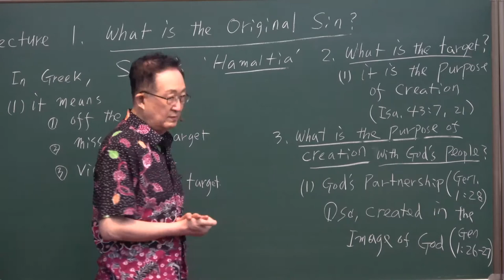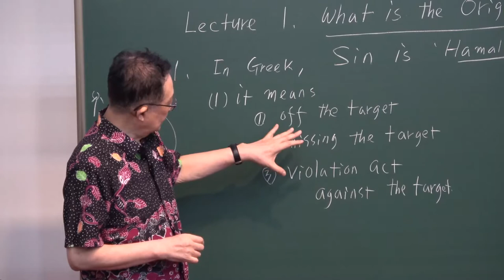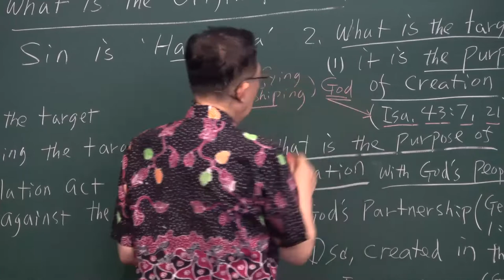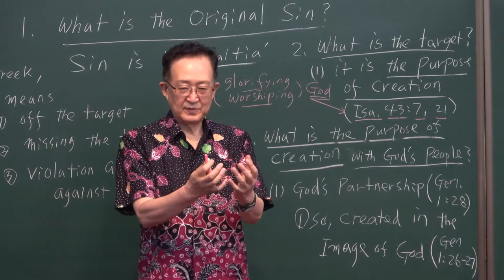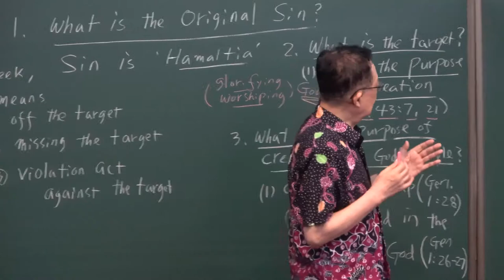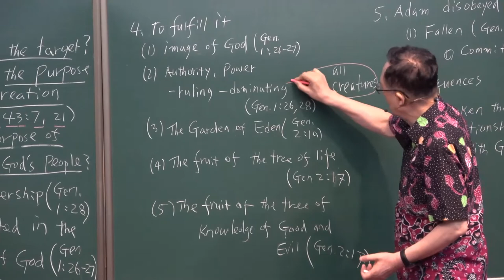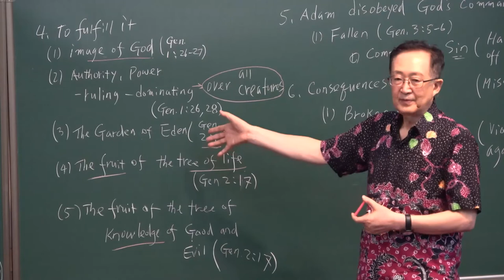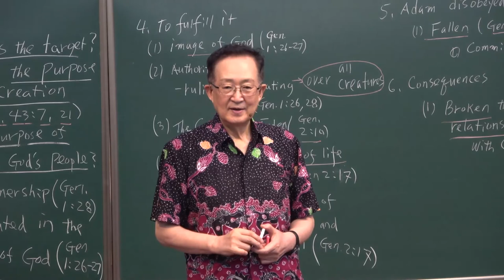7-1. What is the Original Sin? /Thomas Hwang/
[ VII. Evangelism Series I ]
#7-1. What is the Original Sin?
Lecturer : Dr. Thomas Hwang (Ph.D.)